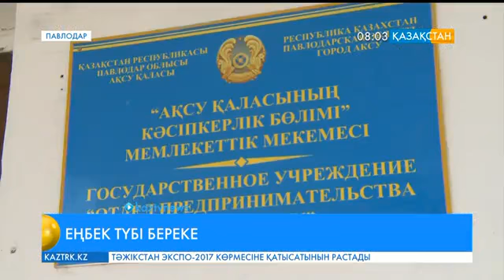Ақсуда шағын және орта бизнесті дамыту қолға алына бастады